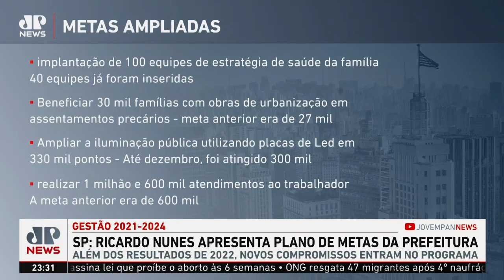Prefeito de São Paulo apresenta nova versão do Plano de Metas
O prefeito de São Paulo, Ricardo Nunes, apresentou nesta segunda (24) a nova versão do Plano de Metas para a capital paulista. Além dos resultados de 2022, novos compromissos entraram no programa.